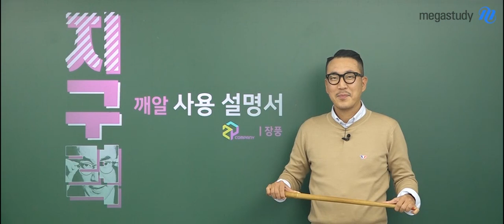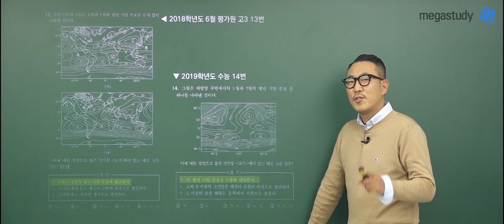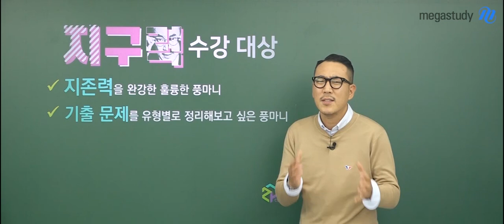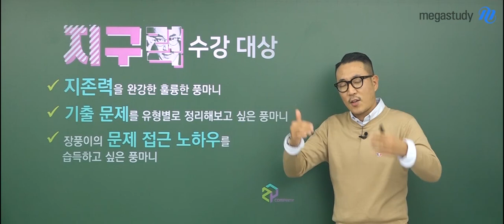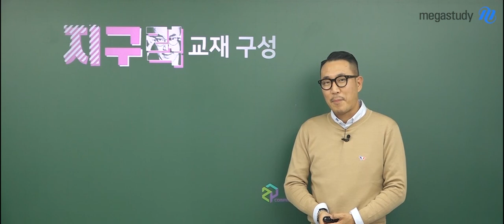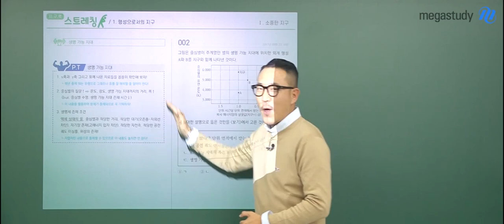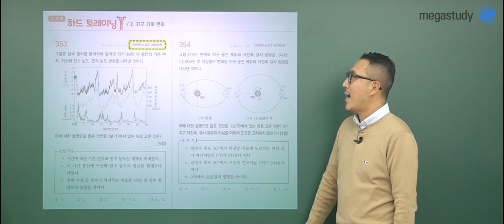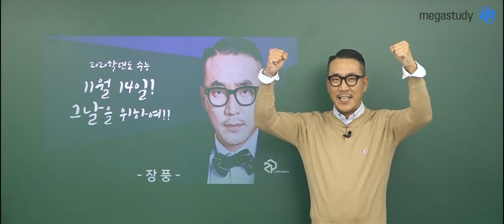[메가스터디] 지구과학 장풍 쌤 - 2020 실전 문제풀이 ☆지구력☆(지구과학의 답을 구하는 능력) OT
지존력으로 기본 개념을
확실하게 이해, 암기한 여러분이라면

이제 지구력을 통해
수능 기출문제를 유형별로 정리하고
개념을 다시한 번 복습해야 합니다!

기출 문제를 단원 특성에 맞게 정리하여 자신감을 높이고
문제 접근의 노하우를 습득할 수 있도록
장풍 선생님이 준비하신 강의!

궁금하다면 지금 바로 영상으로 확인해보세요:)

장풍 선생님의 지구력, 지금 바로 듣고싶다면?